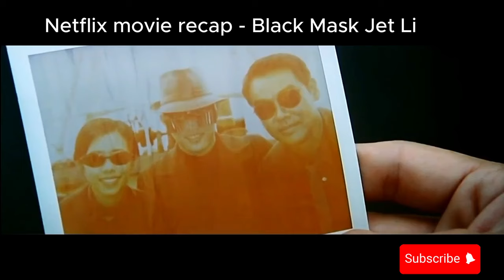Jet Li Black Mask Movie Clip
The black mask movie last show,  jet li vs the killer where he plays as cop and use cd to kill him